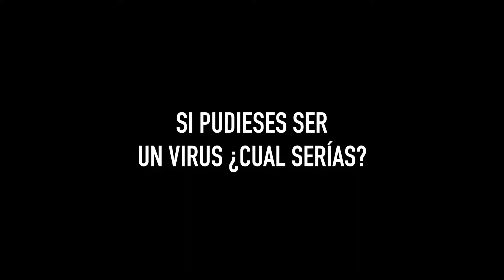Si pudieras ser un virus informático ¿cuál serías?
Le preguntamos a Enrique Serrano, director de nuestro Master in Cybersecurity y Cybersecurity Advisor Director en Cymulate.